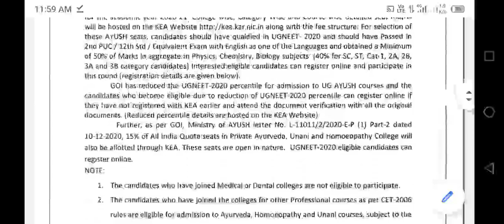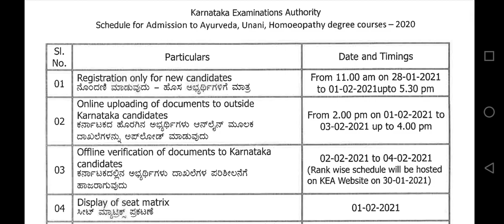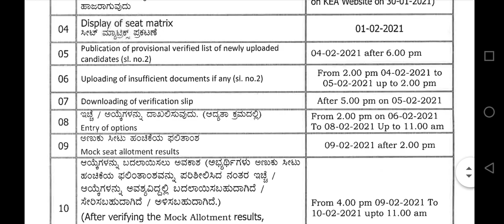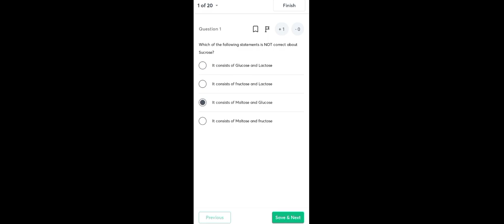Ayurvedic courses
1. Learn from your favourite teachers
2. Dedicated DOUBT sessions for KCET 2021 & 2022
3. One Subscription, Unlimited Access to Live Online Classes and Videos
4. Real-time interaction with best-in-class teachers
5. You can ask doubts in live online classes
6. Limited students in each KCET Online Class
7. Download the videos & watch offline

✅For all the new learners of Unacademy, use the code ""LATESTEDU2021"" to get the subscription for 1 month at Rs.2250/- to get access to the premium content.